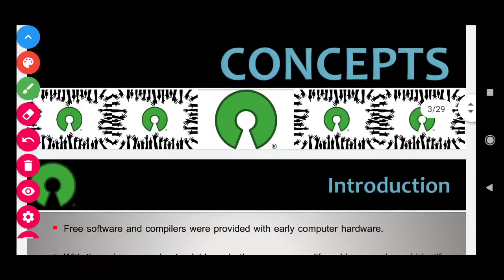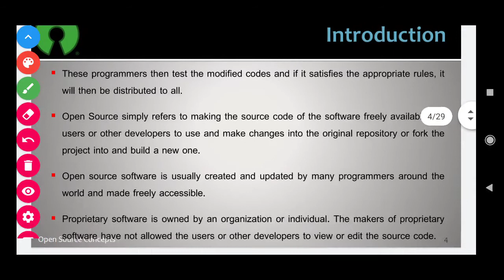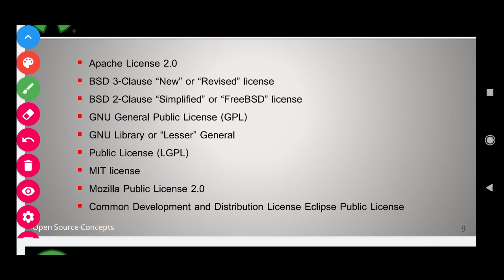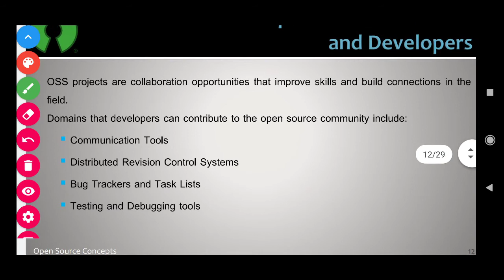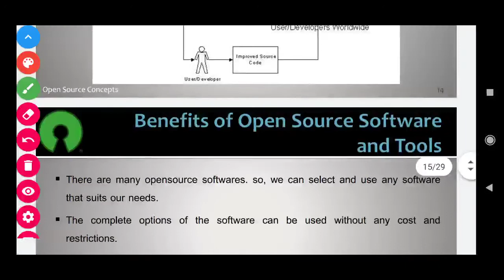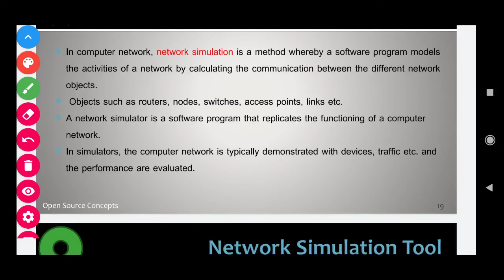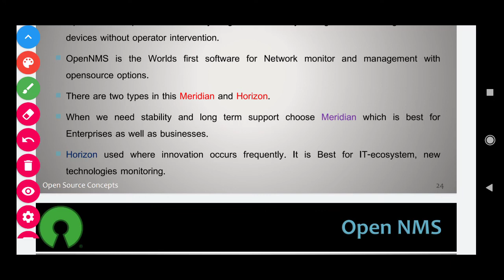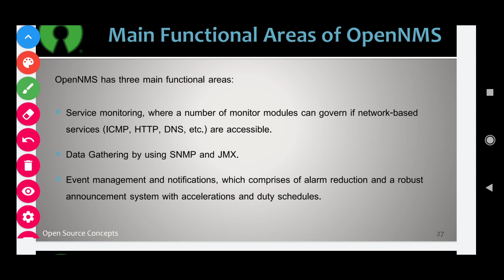Chapter 14 Open Source Software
12 Computer Applications